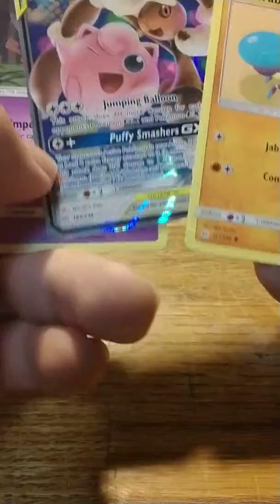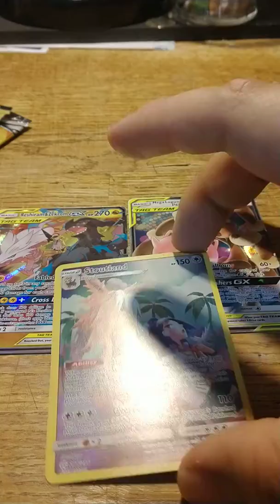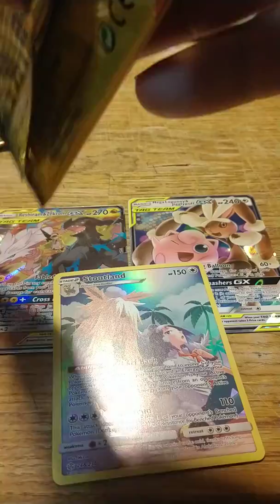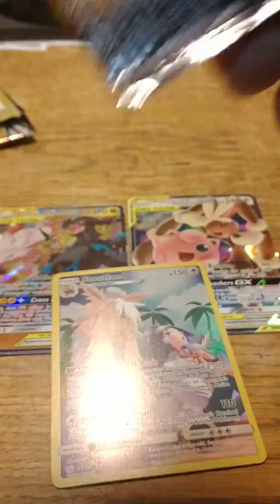Dollar Tree Pokemon Cards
Opening up some Dollar tree Pokemon cards.